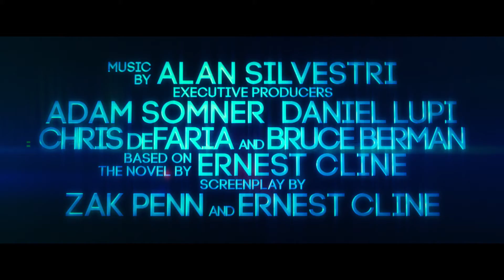READY PLAYER ONE | Dreamer Trailer | 2018 [HD]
Save the OASIS, save the world. See Ready Player One in cinemas March 29.